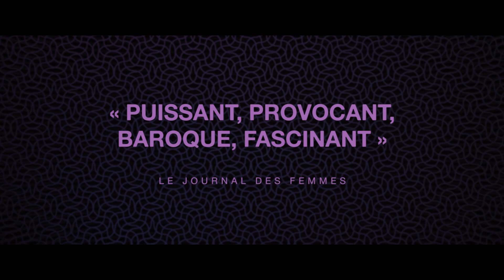L'Homme qui a vendu sa peau - Bande-annonce officielle - au cinéma le 16 juin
Réalisateur : Kaouther Ben Hania
Acteurs : Monica Bellucci, Yahya Mahay, Koen De Bouw, Dea Liane
Genre : Drame
Durée : 100 minutes
Nationalités : Tunisie, France, Belgique, Suède, Allemagne, Qatar, Arabie Saoudite
Prix / Festival : Mostra de Venise : Compétition officielle « Oriz­zon­ti »
Attaché de presse : Marie Queysanne
Producteurs : Tanit Films
Statut : Terminé

SYNOPSIS
Sam Ali, jeune syrien sensible et impulsif, fuit son pays pour le Liban afin d’échapper à la guerre. Pour se rendre en Europe et vivre avec l’amour de sa vie, il accepte de se faire tatouer le dos par l’artiste contemporain le plus sulfureux au monde. En transformant son corps en une prestigieuse œuvre d’art, Sam finira toutefois par découvrir que sa décision s’est faite au prix de sa liberté.